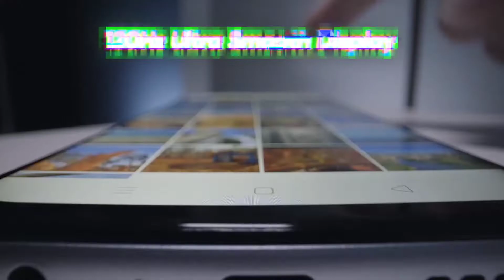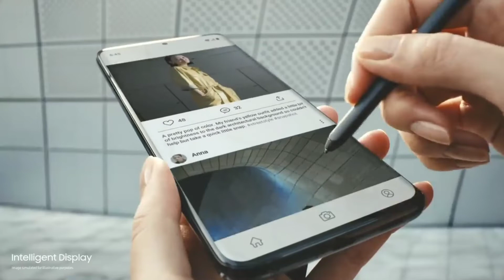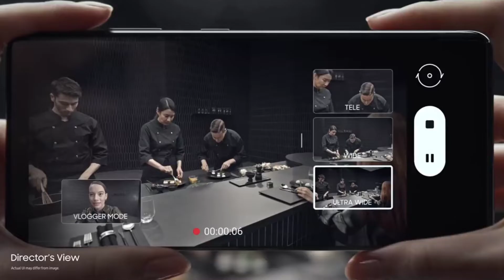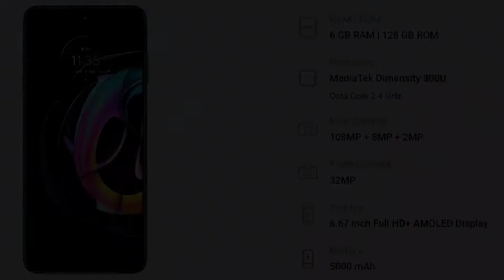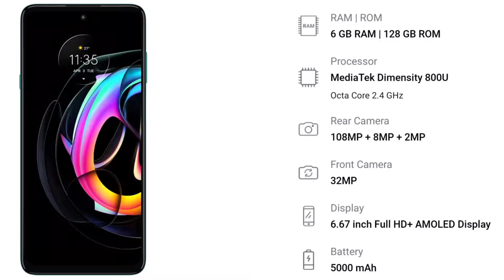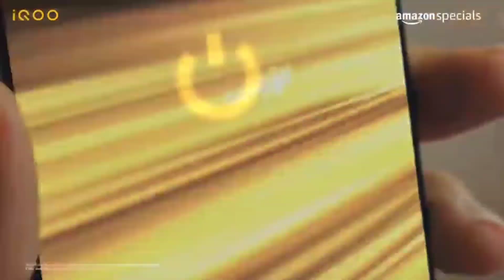108Mp+32Mp | Top 3 Best Camera Phones Under 20000 in India 2022 | Camera Phone Under 20000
108Mp+32Mp | Top 3 Best Camera Phones Under 20000 in India 2022 | Camera Phone Under 20000

Topic Covers :-

1. Best Camera phone under 20000
2. Best Camera phone 2022
3. Best Camera phone 2022 under 20000
4. Best Camera mobile Under 20000
5. Best Camera Smartphone Under 20000